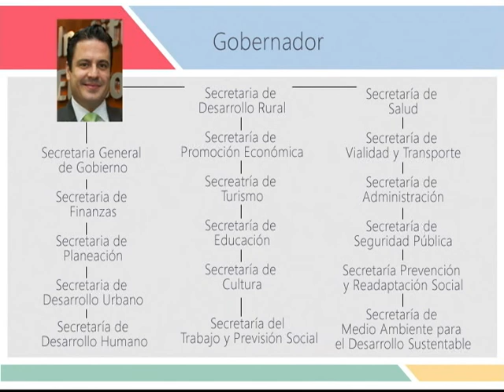Palabras Mayores. 2013/01/07 (Parte 1)